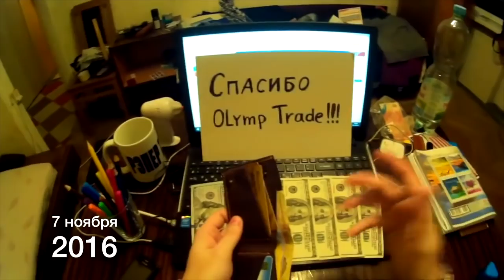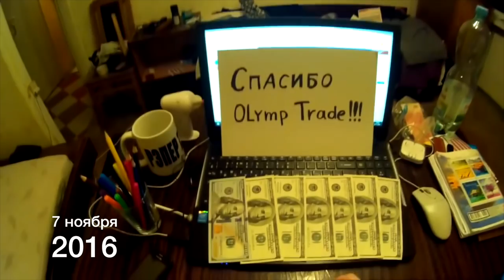БЕЗ ЭТОГО ВАМ НЕ РАЗБОГАТЕТЬ! КАК 100% ПРИВЛЕЧЬ ДЕНЬГИ!